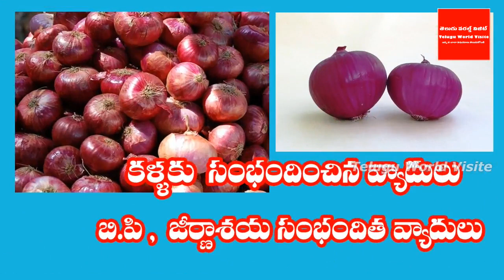Onions Health Benefits in telugu II Amazing Health tips II Telugu world visite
ఛానల్లో join అయ్యి మీ support ఇవ్వండి:
మజ్జిగ అన్నం లో ఉల్లిపాయ నంచుకొని తింటే ఏమవుతుందో తెలుసా ?